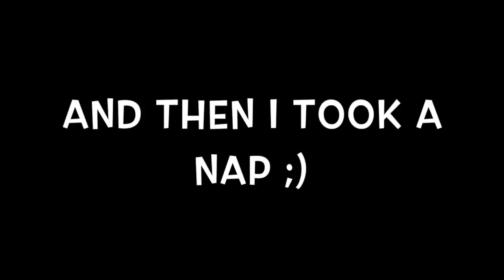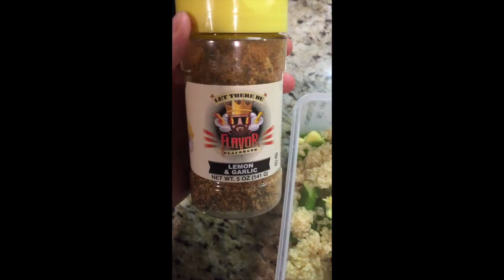Day 18 - Amazing 12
This video is about Day 18 - Amazing 12

The real struggle and victories of going through an intense nutrition and fitness program. Sticking with it and sharing the journey with some incredible people! I love my Armored Body Gym family!